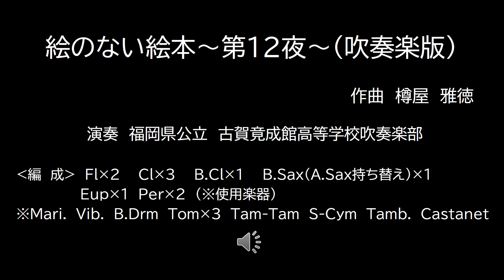絵のない絵本～第12夜～（極少人数編成吹奏楽版）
10人という極小編成ですが、活発に活動しています。第68回福岡吹奏楽コンクールでは銀賞、第29回日本管楽合奏コンテスト高校S部門では優秀賞（いずれも令和５年度）を受賞することができました。